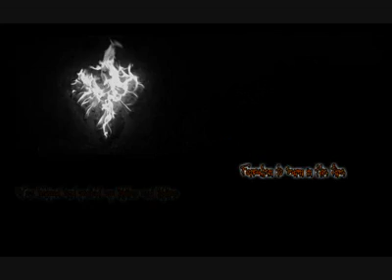The Raven: Full Moon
Produced by Ghost Writer Records